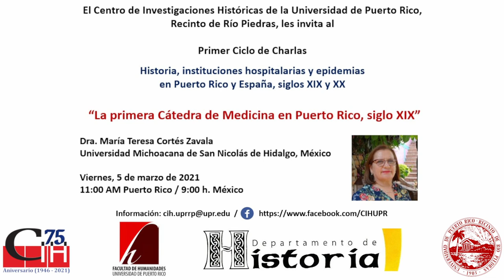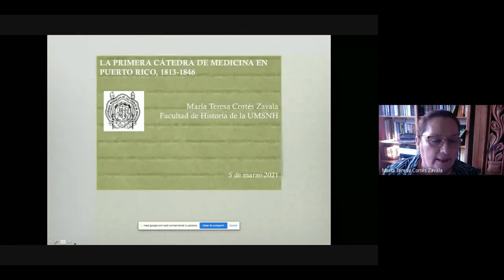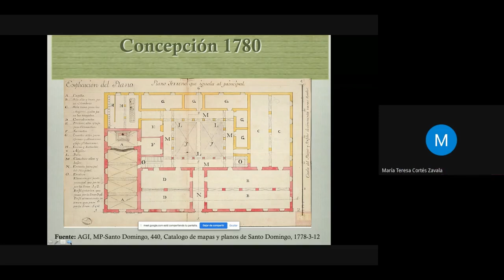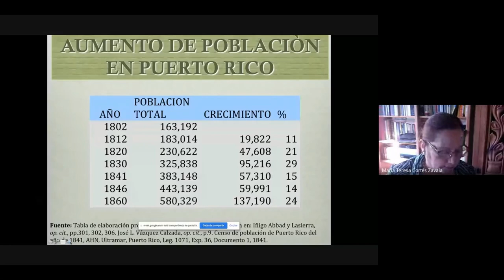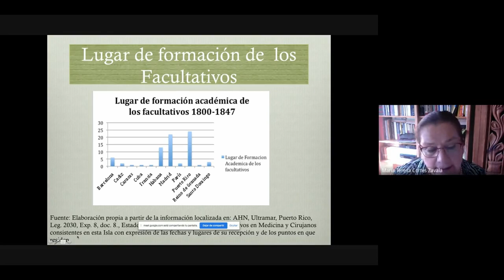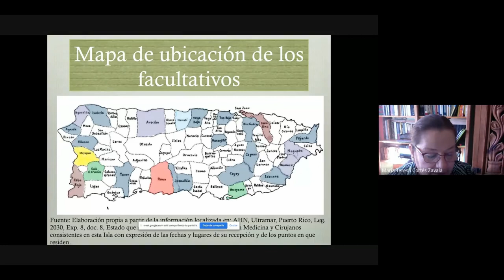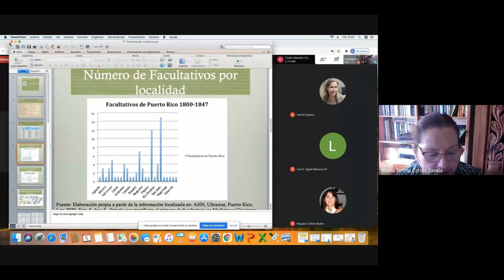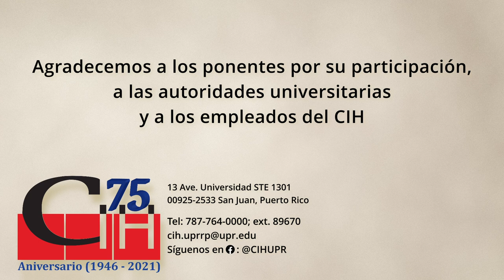La primera Cátedra de Medicina en Puerto Rico (siglo XIX)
Se habla del inicio de la primera Cátedra de Medicina en Puerto Rico por iniciativa de las autoridades y un grupo de médicos del Hospital Militar. Se aborda la concepción que se tenía, en ese momento, sobre la salud y la enfermedad y cómo esas ideas se vincularon a los anhelos modernizadores de una elite letrada que, desde los ayuntamientos, en 1809, a través de la Diputación Provincial, proponen la apertura de una universidad con sus respectivas Cátedras en Medicina, Química, Física y Mecánica. Desde ese marco de análisis se examina la profesionalización de la medicina en la Isla, así como la evolución que se logra concretar sobre ese tipo de estudios hasta el año 1846.

Edición del video a cargo de:
00:00:00 - Información de la actividad
00:00:03 - Introducción
00:03:58 - Presentación
00:57:21 - Sesión de preguntas
01:26:18 - Cierre de la actividad